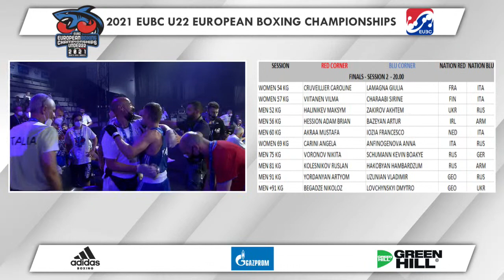EUBC U22 European Boxing Championships 2021 | Finals | Evening Session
Session 26 A GIO 24 GIU 2021 20:00
1 248 Bantam (W54kg) RED CRUVEILLIER CAROLINE (1) FRA - BLUE LAMAGNA GIULIA (3) ITA
2 249 Feather (W57kg) RED VIITANEN VILMA FIN - BLUE CHARAABI SIRINE ITA
3 257 Fly (52kg) RED HALINIKEV MAKSYM UKR - BLUE ZAKIROV AKHTEM RUS
4 258 Bantam (56kg) RED HESSION ADAM BRIAN IRL - BLUE BAZEYAN ARTUR (2) ARM
5 259 Light (60kg) RED AKRAA MUSTAFA NED - BLUE IOZIA FRANCESCO ITA
6 252 Welter (W69kg) RED CARINI ANGELA (1) ITA - BLUE ANFINOGENOVA ANNA RUS
7 262 Middle (75kg) RED VORONOV NIKITA (1) RUS - BLUE SCHUMANN KEVIN BOAKYE GER
8 263 Light Heavy (81kg) RED KOLESNIKOV RUSLAN (1) RUS - BLUE HAKOBYAN HAMBARDZUM ARM
9 264 Heavy (91kg) RED YORDANYAN ARTYOM GEO - BLUE UZUNIAN VLADIMIR (2) RUS
10 265 Super Heavy (+91kg) RED BEGADZE NIKOLOZ (1) GEO - BLUE LOVCHYNSKYI DMYTRO UKR